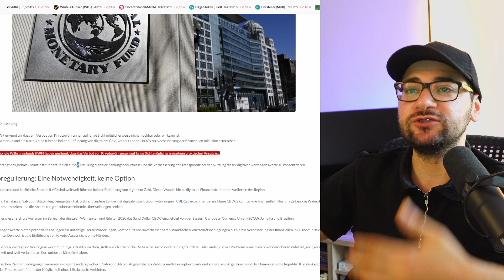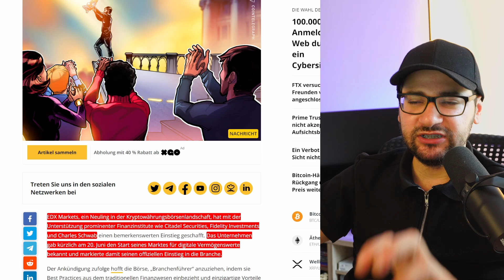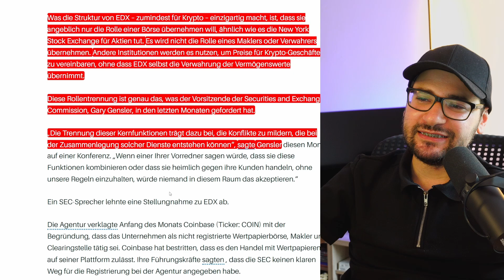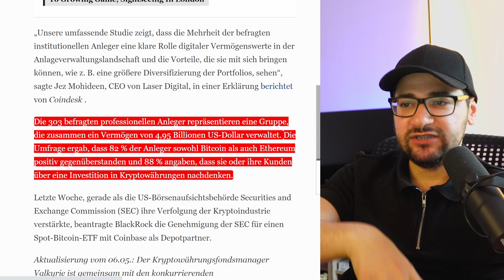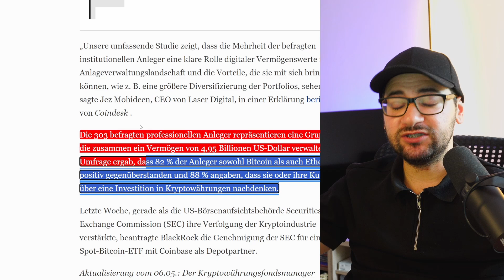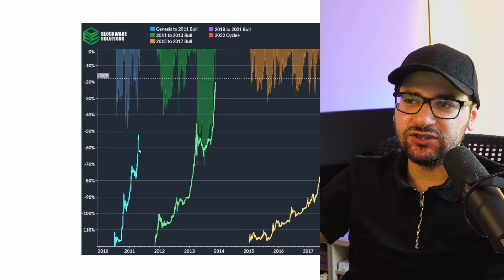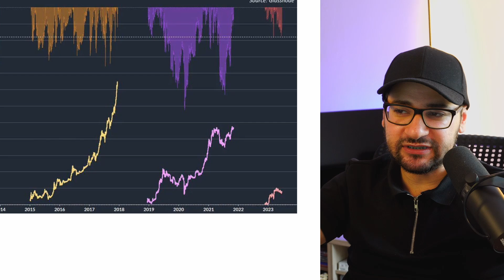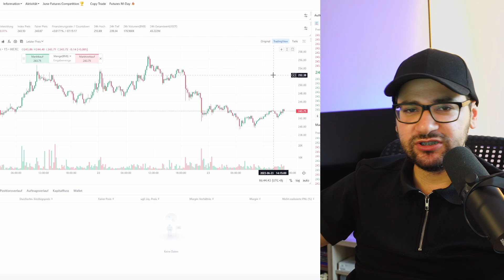ICH BIN SAUER!! LASS DICH NICHT VERARSCH**EN!